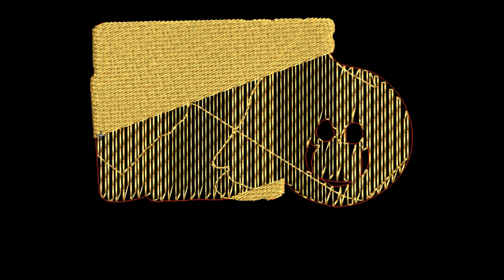Suprisingly Adequate Events